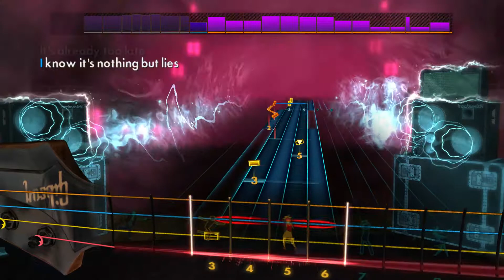Thrice - Deadbolt (Rocksmith 2014 Bass)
Artist: Thrice
Song: Deadbolt
Album: The Illusion of Safety
Year: 2002
Genre: Post-hardcore
Label: Sub City ^_^
Tuning: Eb Drop Db